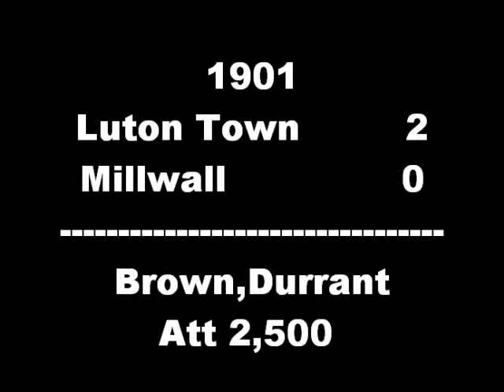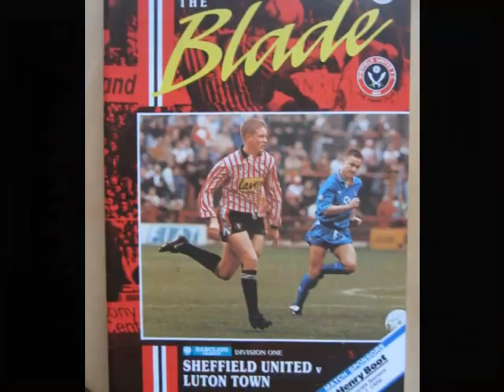LUTON TOWN The Hatters on this day on the 30th March in Pictures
A Few clips of some games played on this very day over the  years.